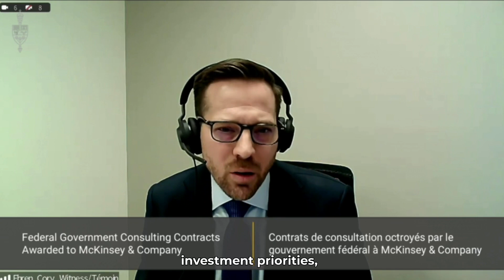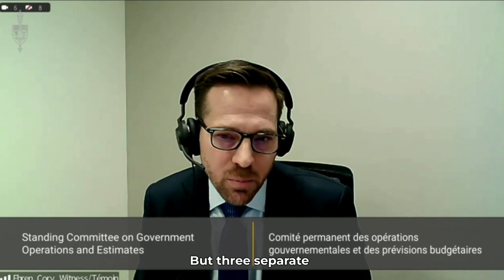McKinsey’s Dominic Barton recommended the Canada Infrastructure Bank- and McKinsey pocketed $1.43M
The lines between the Canada Infrastructure Bank (CIB) and McKinsey are blurred.

McKinsey not only has benefited from CIB consulting contracts ($1.43 mill) we now know McKinsey’s Dominic Barton recommended the CIB’s creation.